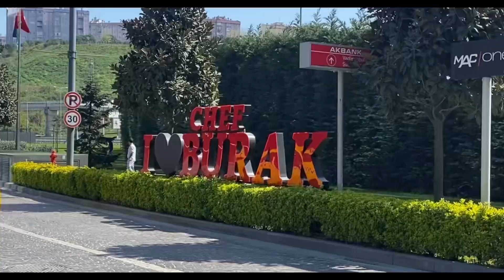CZN BURAK’A GİTTİK. İstanbul Tatil Vlog 2 kısavlog @CznBurak Duru Eriş